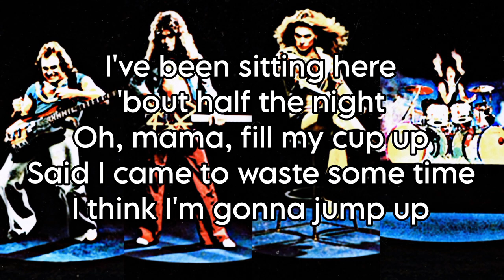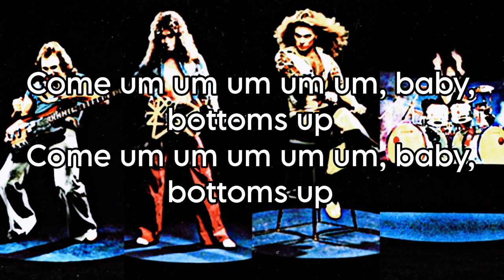VAN HALEN - Bottoms Up! (Lyric Video)